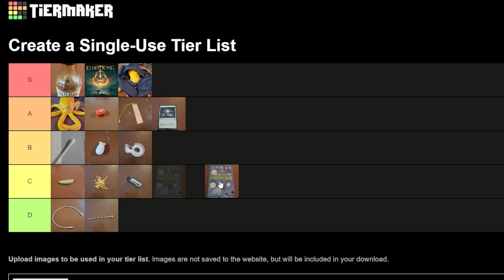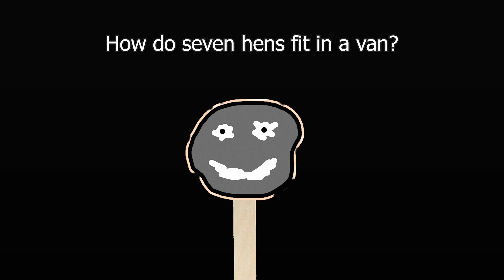100 - Sort of Complete Thought 4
There are a few updates to this episode. Thank you all so much! I'm working on ideas what we can do to celebrate, and I'm strongly considering a starfield speedrun.

00:00 - How to Starfield
00:43 - 100 Subscribers and Beyond
01:18 - Stuff Tier List
01:57 - What do the Buttons Mean?
06:39 - Joke Time with Mr. Rock?
07:14 - 100 Sub Special
10:19 - Gifted Horse